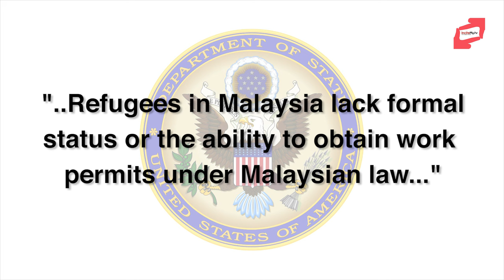Malaysian Death Camps - Art of the Matter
In this week's episode of Art of the Matter, Art Harun talks about the recent discovery of the death camps and mass graves found in the north of Malaysia and how it has gone on for so long without the apparent knowledge of the authorities.